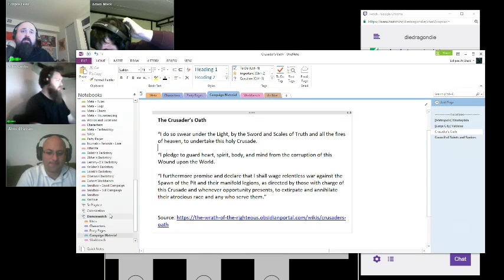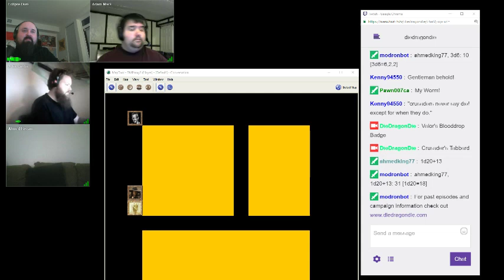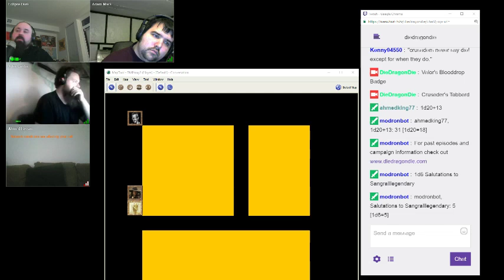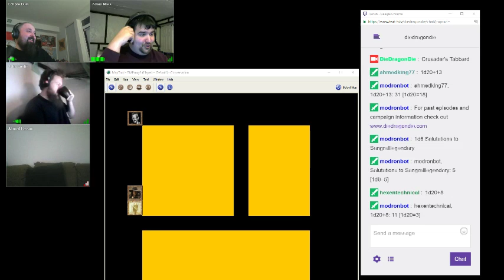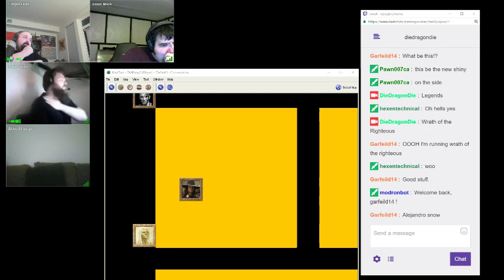DieDragonDie presents Demonwatch Episode 1 Part 02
Wrath of the Righteous

Eldon and Aryxes join the Crusade and face their foe before reaching the world of Voros.  Hadrian leads inquisitors to rescue Icon from tiefling cultists.  They chase down a demon-possessed woman to the Seldar House, home of Phi, where they confront the demon who jumped into the body of an elven child.

At the onset of Armasse, a local festival in Valderas, the demon-hunters celebrate recent victories, hobnob with important Benefactors and await an appearance by the enigmatic Sovereigns.  Instead, the festival commences with an city-shattering attack perpetrated by a demonic host that breaches the Wardstone barrier.  The local Sovereign Terendelev does battle with the dread balor called the Lightning Lord in the skies above, as demons pour into Valderas.  A giant fissure swallows the heroes and benefactors. By the grace of Terendelev they survive the fall and subsequent cave-in and find themselves deep beneath the city streets of the city.